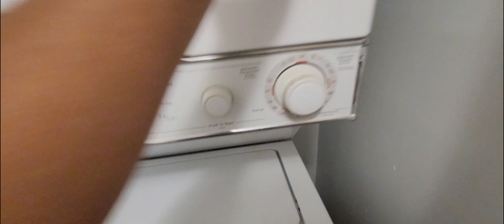2pte les muestro mi apartamento😱 completo